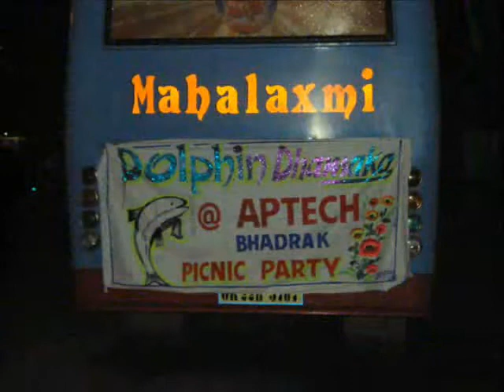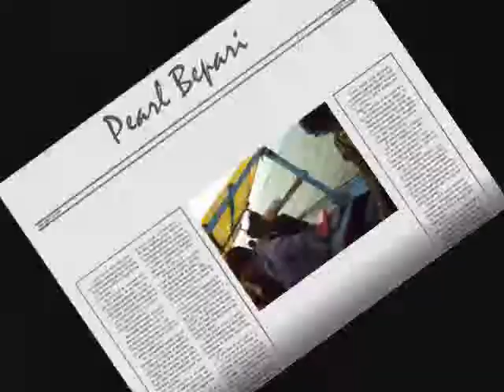Satapada Picnic1.wmv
Aptech Bhadrak Picnic @ Satapada,Chilika Part - 1 ( Nearer To Puri )